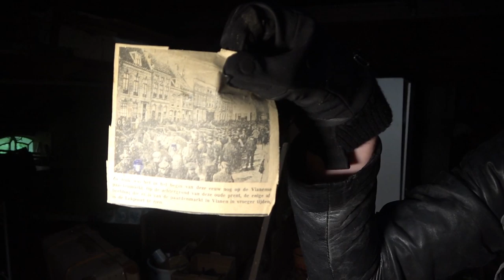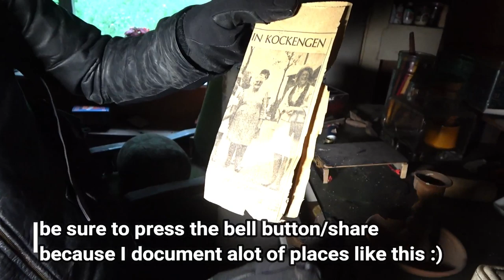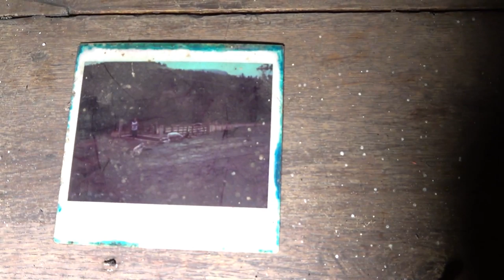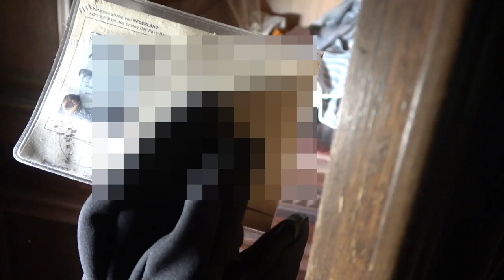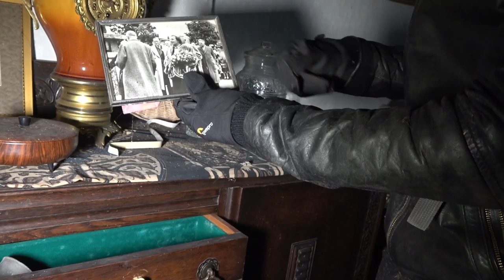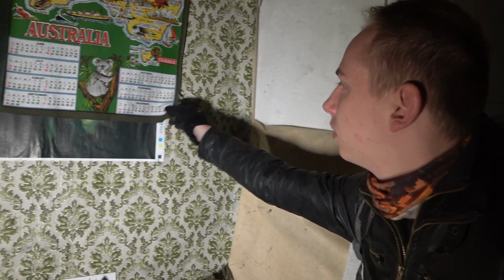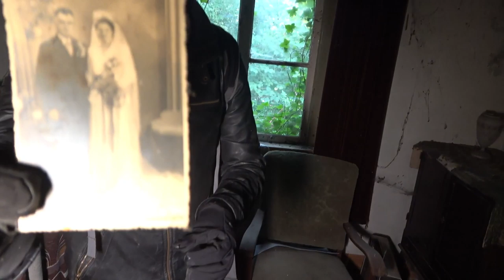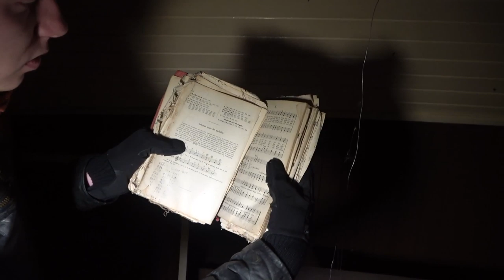Returned too ABANDONED Home Where a Nazi Officer Used To Hide! (FOUND SECRET ROOM + TREASURE CHEST!)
I would like to thank you all for the support and believe in me and my channel :) I really appreciate it. filming for me is hard with my pain but I love it and it helps me alot it really is hobby and  my passion

Amazon wish list :)

pumped up kicks (permission granted producers)
outro: tobu candyland NCS
instagrampage where i post most updates : ExploringAndMe

best of urbex  i luv you all thank you for the support each sunday

EAM!